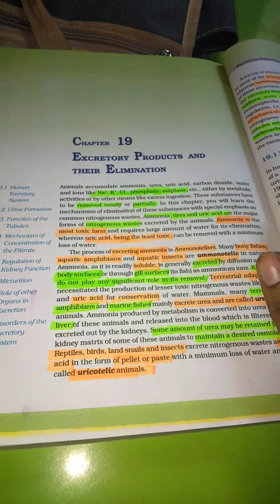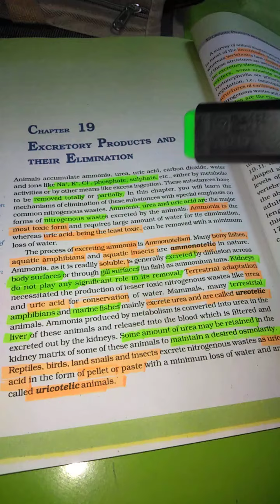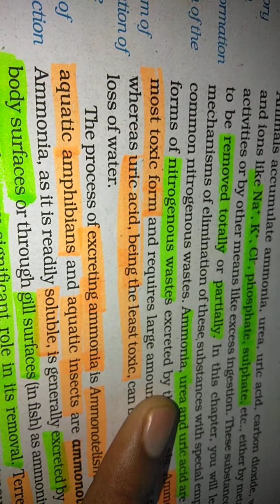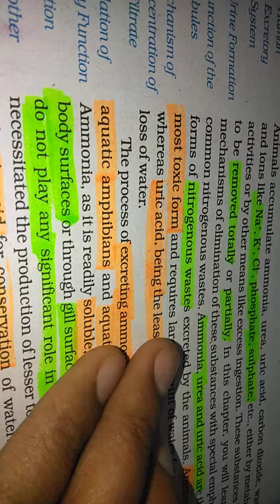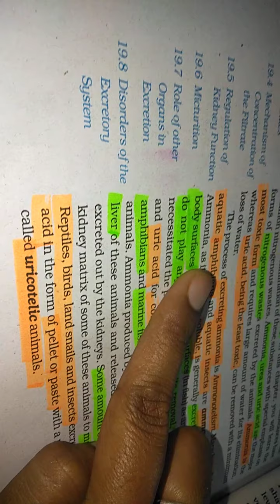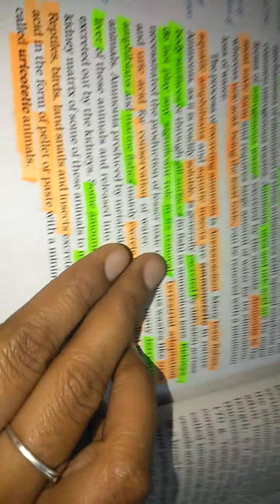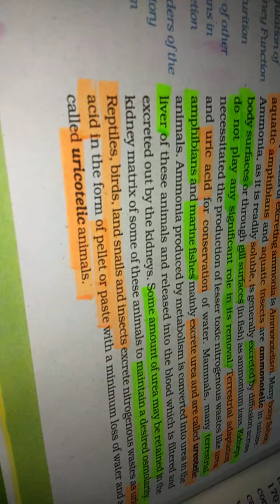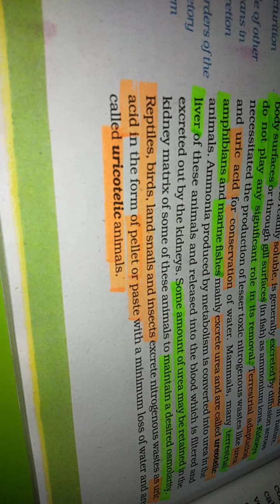Introduction of chapter 19 excretory product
Luxmi tanwer biology